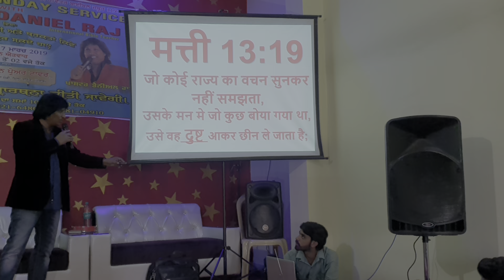Topic: वचन का सही महत्व (PART 2)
Daniel raj message in hindi